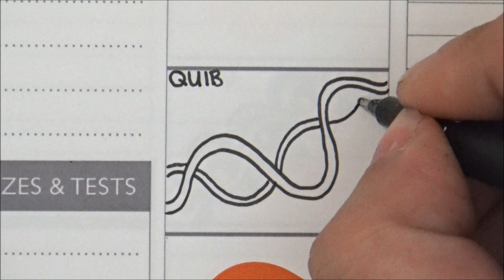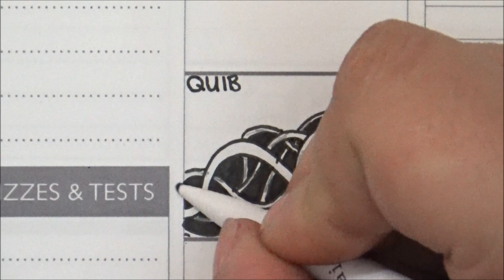Quib║Tutorial║Tiffany Lovering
Staedtler Compass
Staedtler Protractor
UNI Pin Pens
DBMIER Light Box
Helix Angle and Circle Maker
18" Westcott Grid Ruler
6" Westcott Grid Ruler
Staedtler Technical Pencil
Sharpie Markers
BIC Mark It Markers
Gelly Roll Moonlight Pens
Paper Mate Triangle Pencils